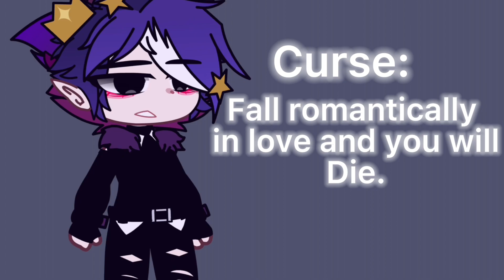Kill me romantically // original// Gacha club // idk what this is